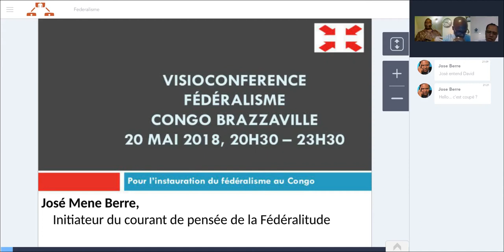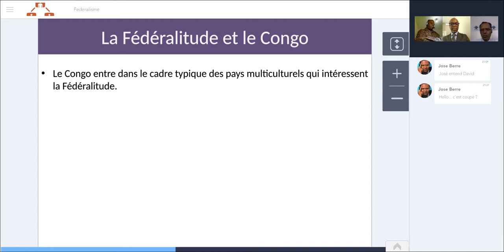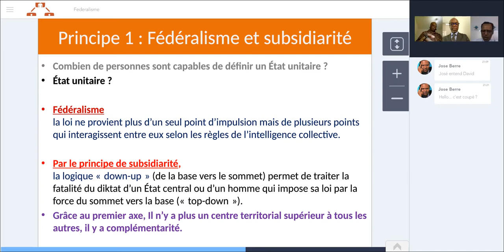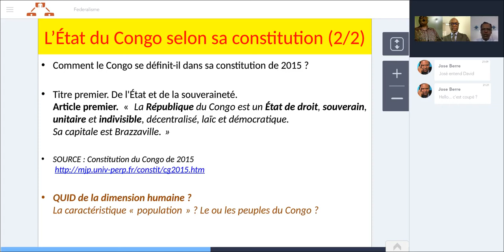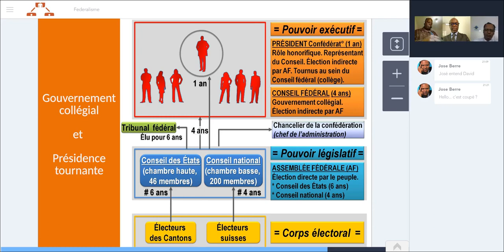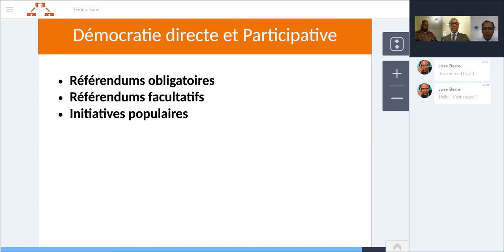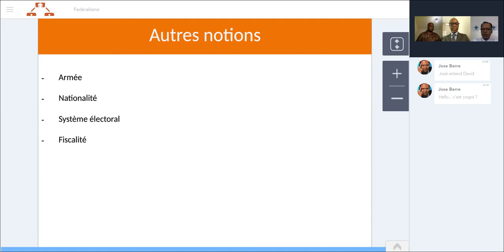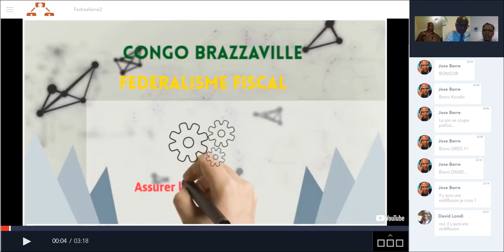La Solution De Gouvernance Que Vous Cherchiez Est Dans Cette Vidéo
THEMATIQUES DE LA CONFERENCE

Visioconférence du 20 mai 2018 à l'intention du public congolais
Après avoir écouté cette téléconférence vous n'aurez plus jamais peur du fédéralisme. Et vous comprendrez pourquoi les Etats multi-ethniques doivent revoir leur démocratie.
A la Paix et à la Prospérité de vos pays...
Fédéralitude, le courant de la gouvernance bienveillante !
(Intervention de José Mene Berre)